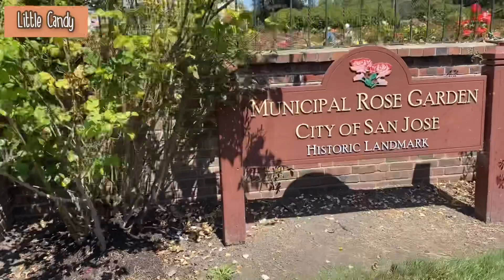Vlog #3: Lạc Vào Khu Vườn Hồng Đẹp Nhất Nước Mỹ | A Day in the Best American's Rose Garden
American's Rose Garden là 1 khu vườn hồng nổi tiếng ở San Jose và được đánh giá là khu vườn hồng đẹp nhất nước Mỹ đó mọi người ạ🌹🌷
Và nếu yêu thích những video của mình, mọi người có thể cho mình 1 LIKE nha!👍
Chân thành cám ơn tất cả mọi người gần xa 💕